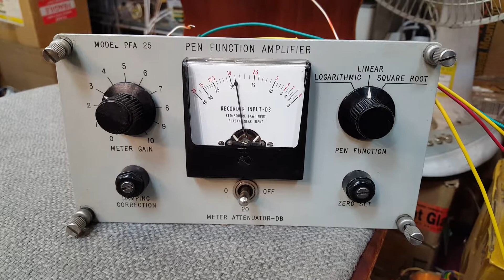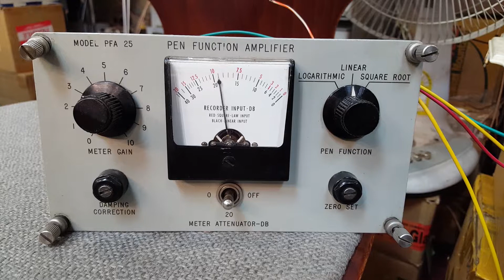트랜스 LCR 포노앰프..트랜스프리앰프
포노앰프의 정점을 향하다..  트랜스프리앰프